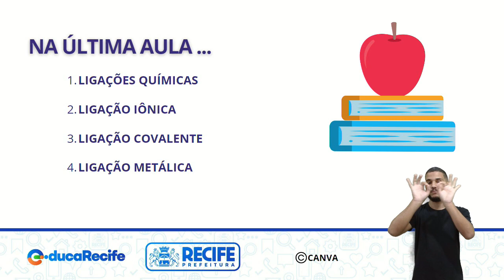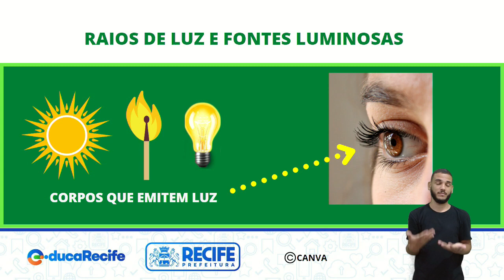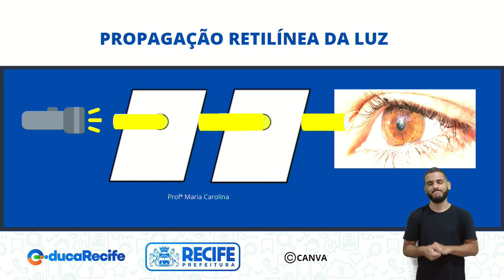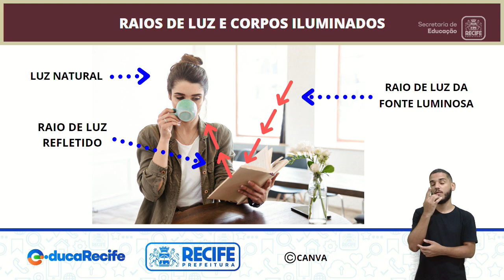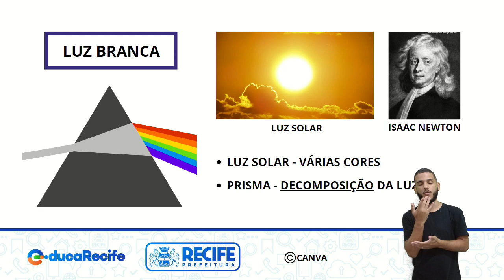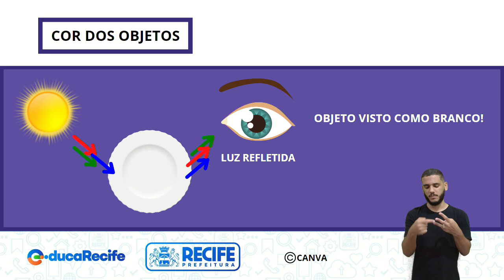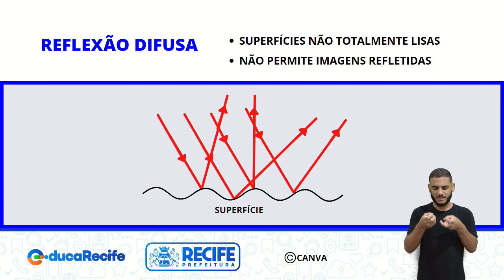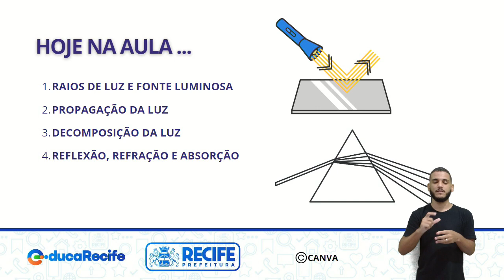01 12 22 - 9ºANO - CIÊNCIAS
CIÊNCIAS
TEMA: LUZ: PROPAGAÇÃO, DECOMPOSIÇÃO, REFLEXÃO, REFRAÇÃO E ABSORÇÃO
PROFESSORAS: MARIA CAROLINA E ISABEL BORGES